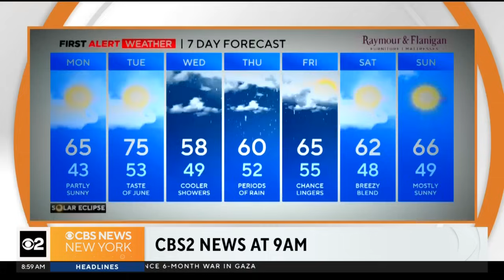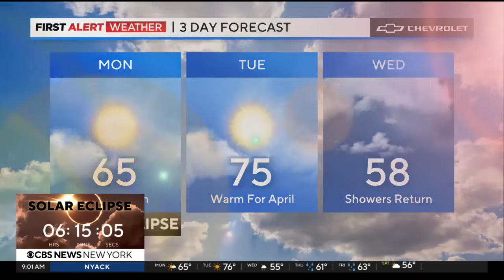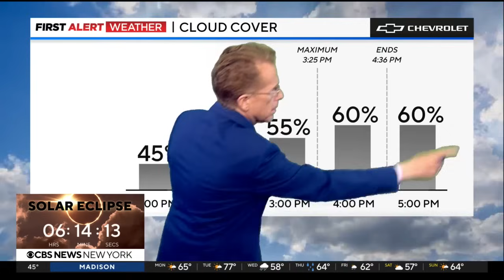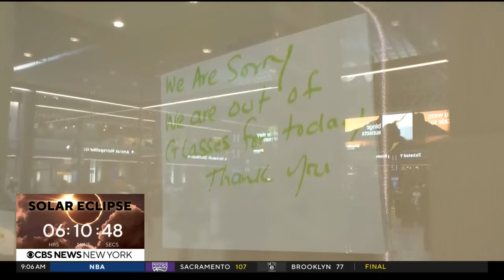Solar eclipse preparations, excitement in New York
CBS New York has team coverage of the excitement ahead of Monday's total solar eclipse. The path of totality passes through New York state.